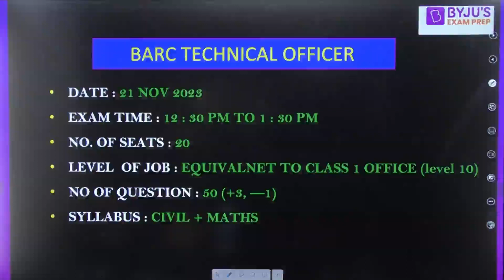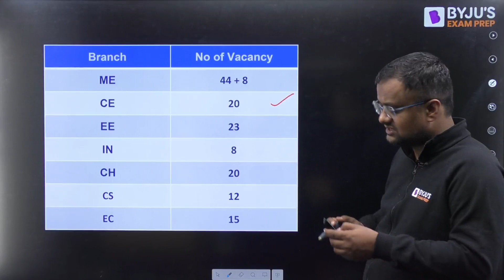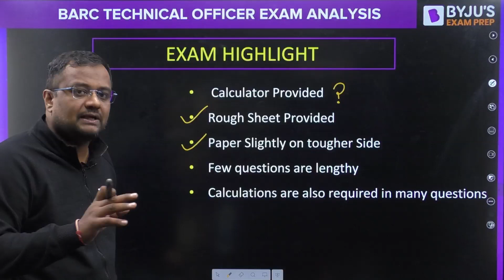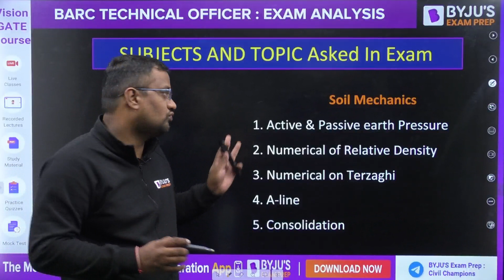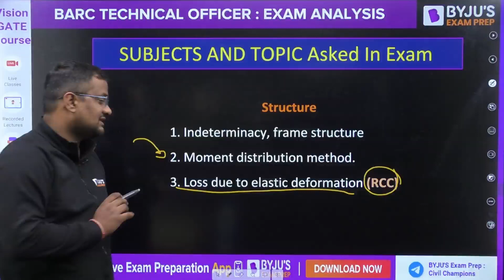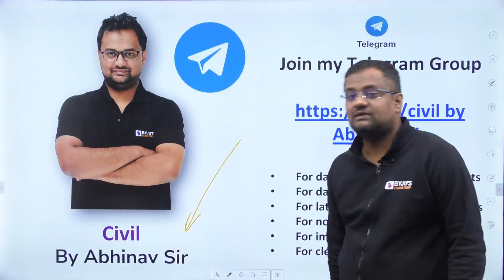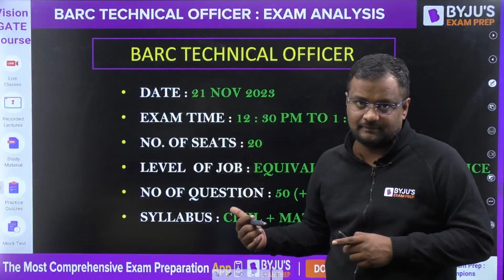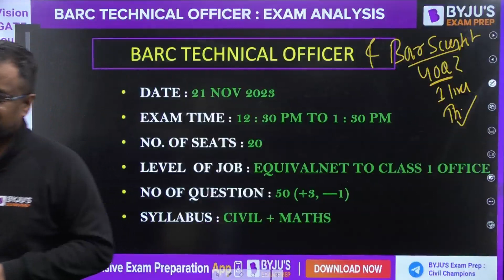BARC Exam Analysis | BARC Technical Officer | Civil Engineering | BYJU'S GATE